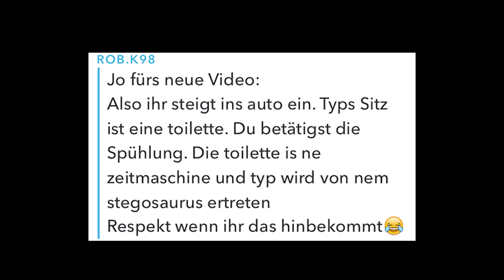PRANK AN SASCHA im ApoRED-STYLE !! | Community Challenge | junggesellen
Heute wird UnsympathischTV Opfer eines HEFTIGEN Pranks! Und auch viele andere Vorschläge von euch haben ihren Weg ins Video gefunden :D

Danke an alle! Ihr seid fast so abgefuckt wie wir in unseren Brains hahaha

Wir haben natürlich nichts gegen Red, gehört zu unseren Lieblingsfarben 👍

Bester Techno-Druffi, Kameramann und zugleich Türke:
SelimEfe28 auf Instagram!!

Hier sind alle Kommentarvorschläge in chronologischer Reihenfolge:

1. Typ isst scharfe Pepperoni
2. Sähmon zündet sein Kopf an und macht Salto auf Trampolin
3. Sähmons Pimmel fängt Feuer
4. Sähmons Kopf platzt
5. Sähmons Kopf rollt durch Berlin
6. Schwäbisches Picknick
7. Doppelfaust
8. Typ isst Döner, bekleckert sich mit Soße
9. Glühbirne über Sähmons Kopf wenn er Idee hat
10. Der gechillte Juffer
11. Eierlikör (mit extra viel Eiweiß)
12. Techno-Druffi
13. Kuh
14. Schnitzel
15. Simons Bein hält an Ampel
16. BMW fängt an zu qualmen
17. BMW explodiert
18. Axt auf Typs Auto einhacken - Axt wird zur Faust
19. Typ ist KFZ Mechaniker
20. Sexy Carwash
21. Drop The Beat
22. Rap Battle
23. Schwamm Fressen
24. Doubletime von Sähmon
25. Autorennen
27. Zeitreise
26. Klo ist Fahrersitz, Sähmon spült, Klo ist Zeitmaschine, Typ wird von stegosautus ertreten
27. Ballade singen die jeder kennt
28. Typ wird von Likebutton erschlagen
29. Typ wird mit iMac verprügelt
30. Ein Typ haut Typ Dildo ins Gesicht
31. Typ wird überfahren
32. Typ soll Feuer im Arsch haben
33. In kurzer Zeit woanders hinreisen und durch Katapult zurück geschleudert werden
34. ApoRed Prank Parodie
35. Sascha pranken
36. Ende

► saehmon
► typischtyp

► typischtyp
► saehmon